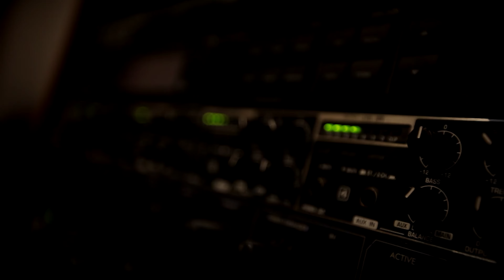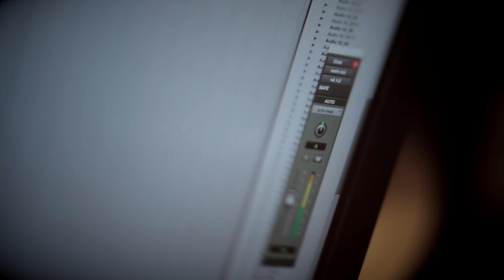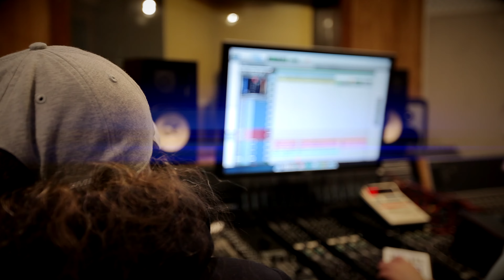Pelican Drive "Cloudy Hours" D.A.D. cover.